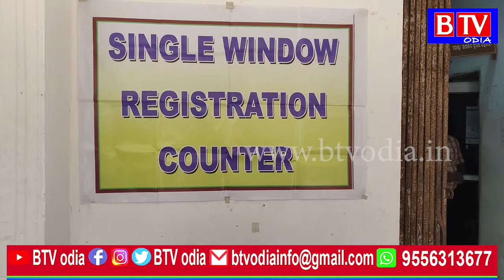tarbha : ରାସ୍ତା ପାଲଟିଛି ମରଣଯନ୍ତା ଜନଶୁଣାଣୀ ଶିବିରରେ ଅଭିଯୋଗ//BTV odia